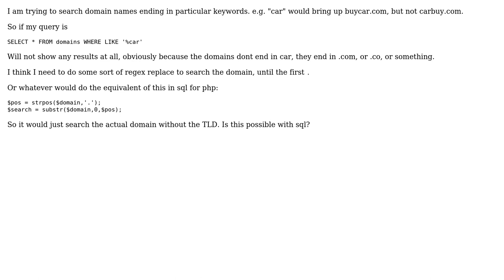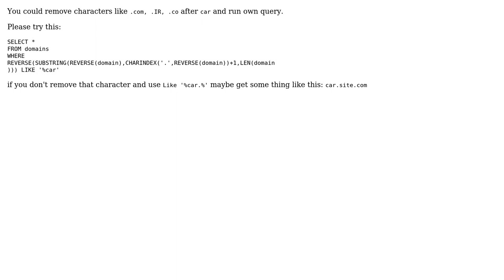sql query search removing end of string (2 Solutions!!)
sql query search removing end of string

With thanks & praise to God, and with thanks to the many people who have made this project possible! | Content (except music & images) licensed under CC BY-SA | Music | Images & others | With thanks to user Source user Saeed Esmaeelinejad user Gordon Linoff and the Stack Exchange Network Trademarks are property of their respective owners. You are responsible for your own actions.